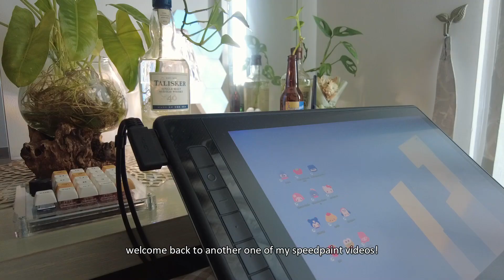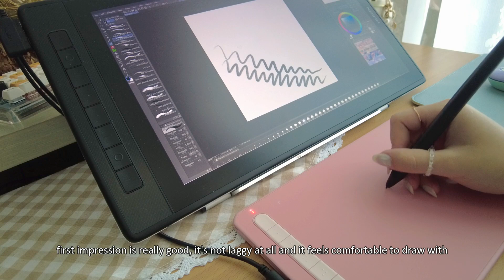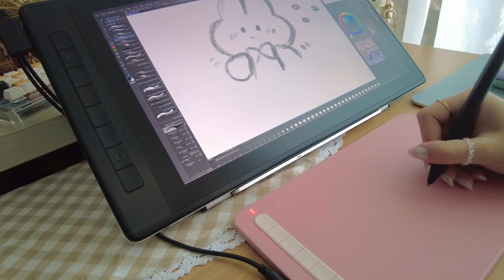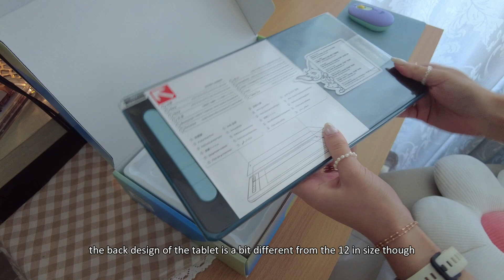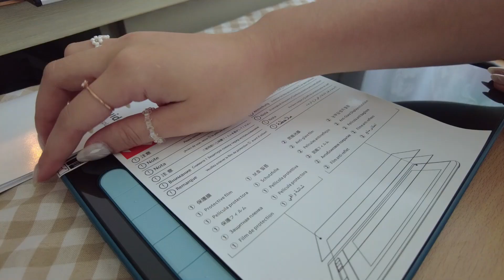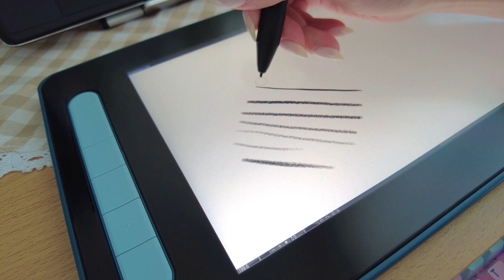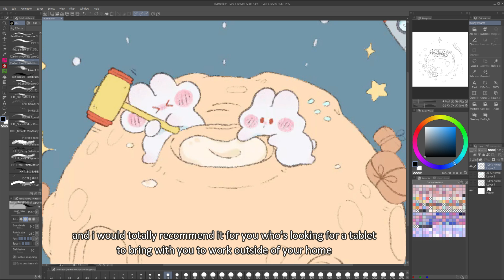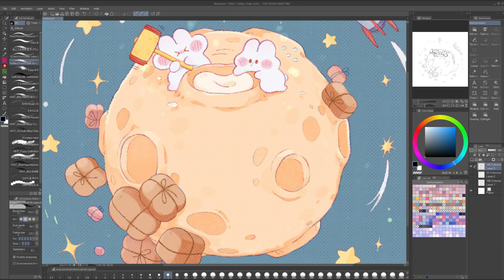SPEEDPAINT 🍡 moon bubby mochi shop | XP-PEN Deco M/MW and Artist 10 2nd gen tablet review + GIVEAWAY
How have everyone been? As you might know... my schedule been super busy that I haven't been able to draw ever since I arrived in Indonesia :(
But! my schedule are clearing up and finally got to finish an illustration (yay)!!

✶ XP-PEN:
Artist 10 2nd

I will be hosting this giveaway on my Youtube and Instagram from the 14th until 31st of August 2022!

How to join? easy!
2) The participants need to follow Bunnycreams' and XP-PEN's YouTube + IG channels.
3) The winner will be chosen randomly and they can choose the color of DECO L they love. ( one winner will be announced on Instagram and one on Youtube )
4) The winner should cover the custom if any occur since we are not able to do that.
5) Due to shipping restrictions, we are currently not able to ship to South America(Except Mexico and Brazil, Colombia, Peru, Chile, and Argentina), Africa, and India. If the selected winner(s) are from the listed country, the prize will be replaced with cash.

BGM47 Track List
Blooming
Bookstore Cats
Carrot Juice
Spring Will Come
Saturday In Spring
Good Afternoon
Adventurer's Guild
Subway Travel
Wizard's Dinner
Welcome